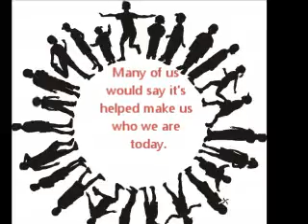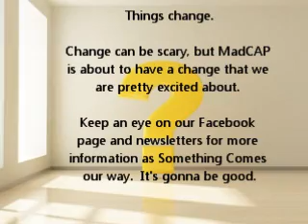Something's Coming video email.wmv